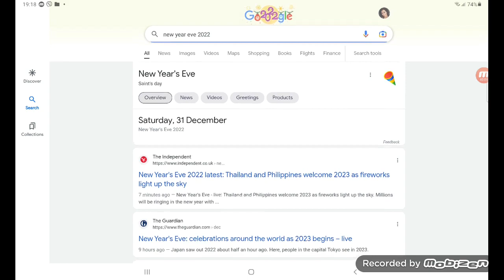Funny thing on Google (Happy New year!) read desc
shout out to my bro Samuel for finding this